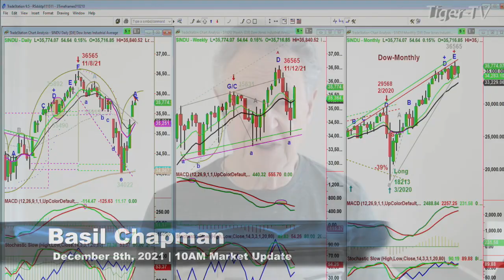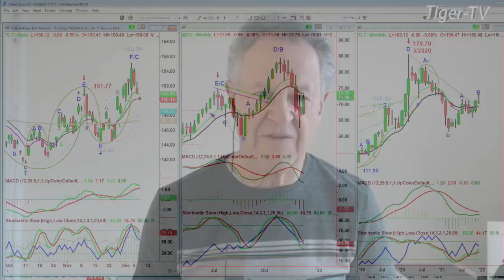December 8th, 10AM ET Market Update on TFNN - 2021